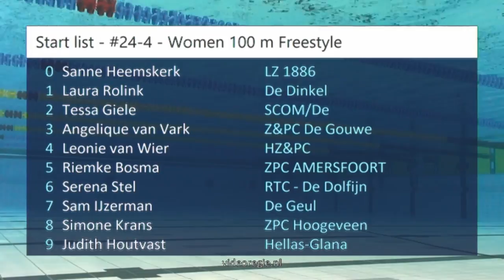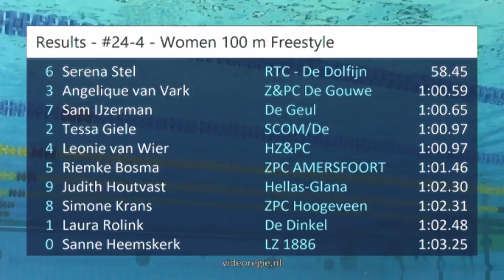#24-4 - Women 100 m Freestyle - ONK lb Amersfoort 2018 | Zwemmen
ONK lb Amersfoort 2018 - #24-4 - Women 100 m Freestyle